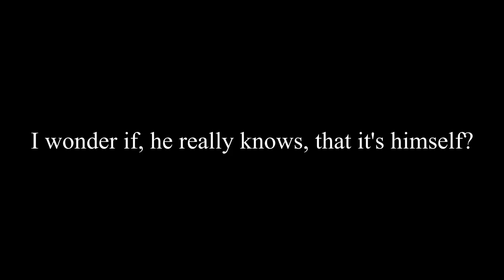Day 56 - Coronavirus Lockdown Vlogs - 11th May 2020